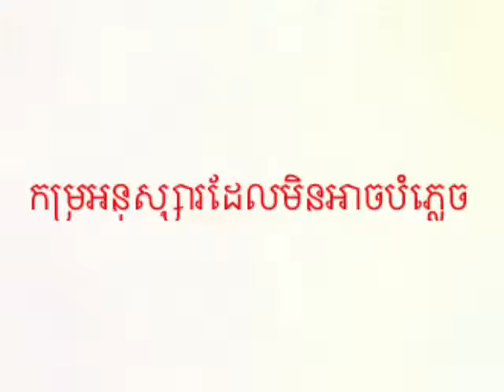Rule E4MA2 by Thong Seyha កម្រមិត្តភក្រ័